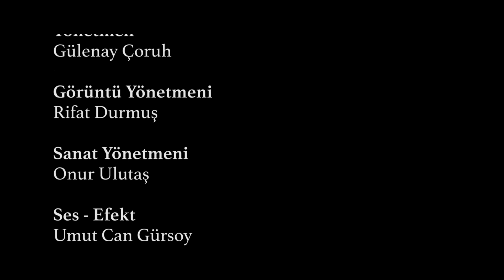Sumru Dinçel - İlk Söz (Şiir : Adonis)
"Şairler" : 2. Sezon 3. Bölüm

Çeviri : Musa Ağgün

Kadın : Neriman Çoruh
Çocuk : Nil Zeynep Karaağaç

Yönetmen : Gülenay Çoruh
Görüntü Yönetmeni : Rifat Durmuş
Sanat Yönetmeni : Onur Ulutaş
Ses - Efekt : Umut Can Gürsoy